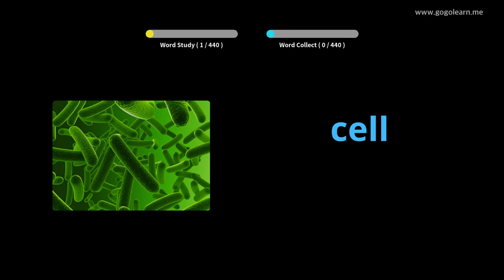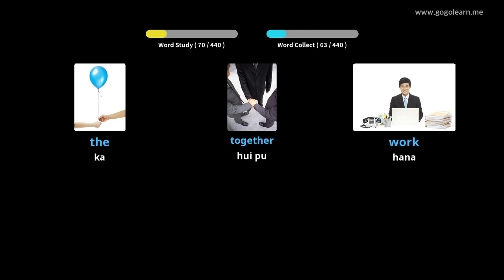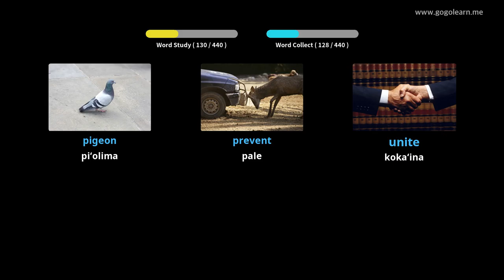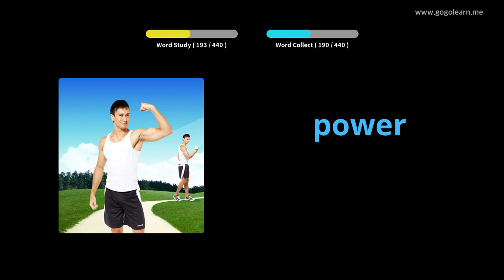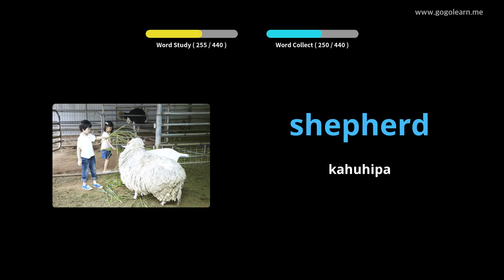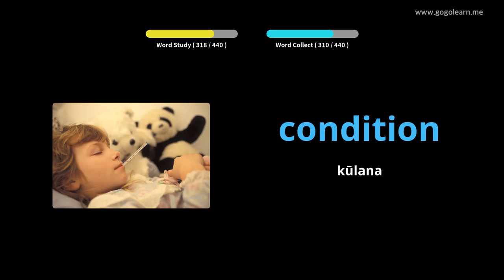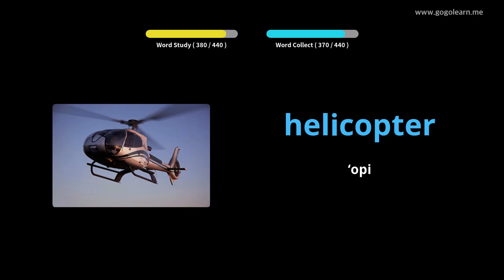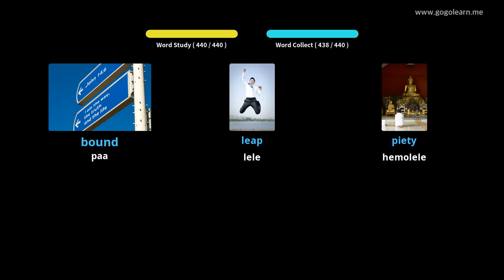Ke Kula Kamaliʻi ʻōlelo ʻlelo Hawaiʻi 3 |Golearn